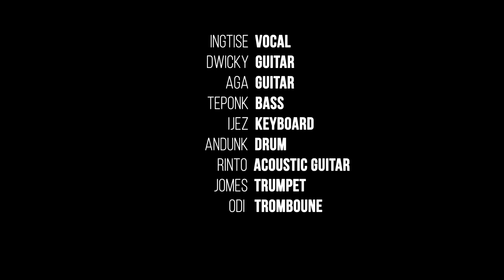[INTIMATE SHOWCASE WINTER SONG - Hyndia x Aska Rocket Rockers] - MELODI BENCI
SUPERMUSIC x HYNDIA Presents
INTIMATE SHOWCASE WINTER SONG

PART 1 : MELODI BENCI feat ASKA ROCKET ROCKERS

Our team
HYNDIA ( Ingtise; Aga; Dwiki; Ijez; Teponk; Andunk; Rinto)
Trumpet - Jomes
Tromboune - Odi

Videographer by AIZIO, MASIYO, IQBAL, RIFQI TAUFIK, ADIKAREY
Photographer by RICARDO, IBNU KHOZIN, ADIKAREY
Sound System by DENENDRA PRO AUDIO
Stage Manager by ARI
Stage Decoration by JOYOWOOD

Special Thanks
SUPERMUSIC
GenkWav
Teras Cinta Hyndia
PWS BEDROOMLABS
HYNDIANA

Audio Mixing Mastering by Teponk at GenkWav Studio
Video editing by Adikarey
Opening by Ardif

Music video by Hyndia Performing Melodi Benci